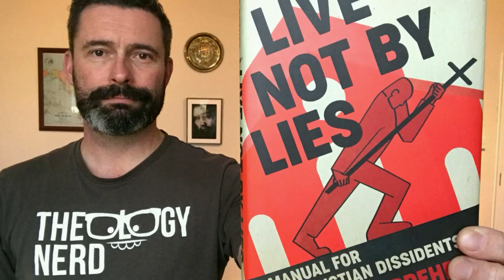Book Review Interview: Live Not By Lies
Our Pastor Rev Richard Matcham interviews Peter Schwemiein about a book that is having a big impact and carries an urgent message for the Western Church today.